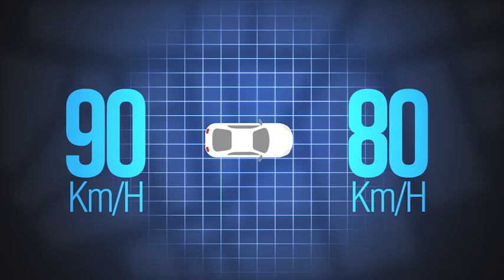Parlons temps de trajet avec Romain Grosjean (Levons le pied E03)